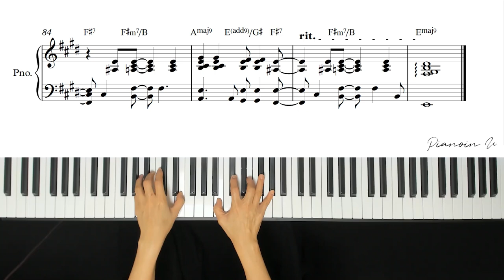MeloMance(멜로망스) _ Gift(선물) / Piano Cover / Sheet